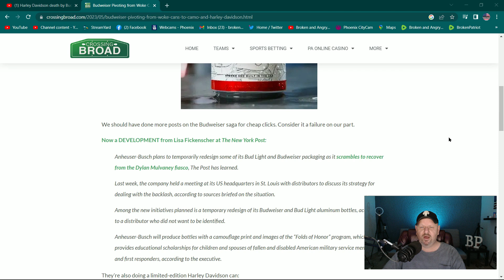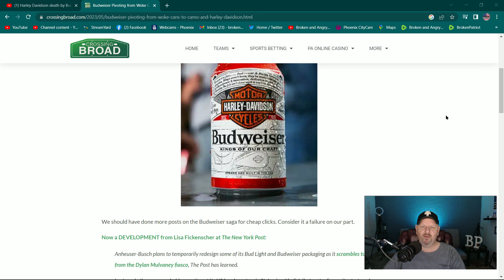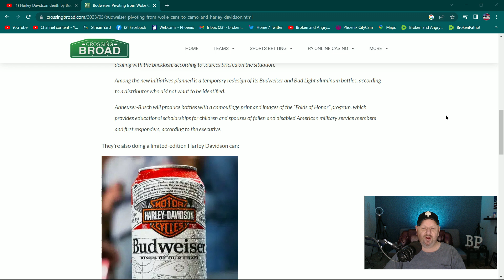Budweiser Harley And Camo Cans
Dont fall for their agenda.

Broken and Angry Podcast.